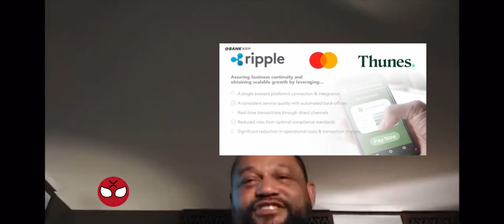🚨🔥I’m Rich B*TCH!!🔥🚨